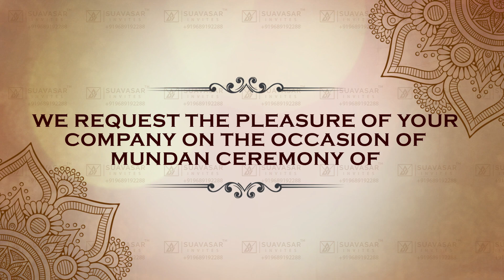Invitation to a Sacred Celebration: Mundan Ceremony Video || MUV08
To order,
Direct Link to Order Mundan Ceremony Invitation in Image and Video format -

Are you looking for a unique and memorable way to invite your loved ones to your son's mundan ceremony? Look no further than our personalized mundan ceremony invitation video!

With our professionally designed video template, you can customize the details of the event and add a personal touch that will surely captivate your guests. Whether you're hosting a traditional ceremony or a modern celebration, our invitation video will set the perfect tone for the occasion.

Say goodbye to boring paper invitations and impress your guests with a stunning digital invitation that they won't soon forget. Add a touch of elegance and sophistication to your son's special day with our mundan ceremony invitation video.

mundan ceremony invitation video video